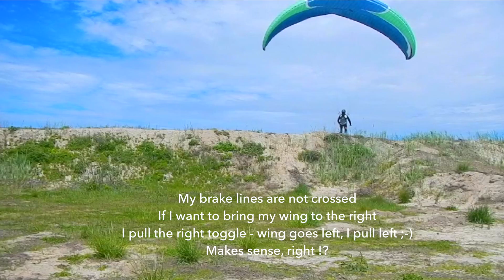Paragliding Ground Handling Session with Phil